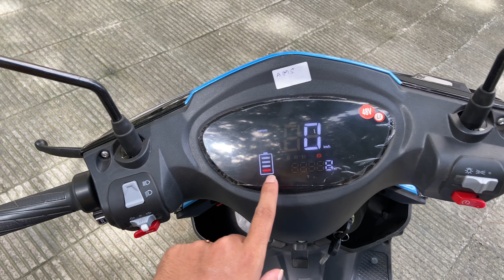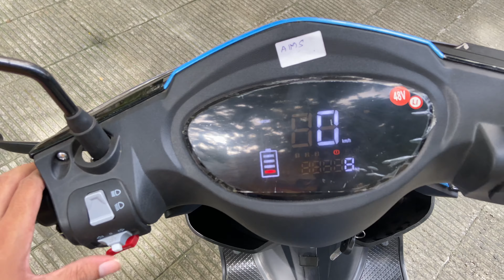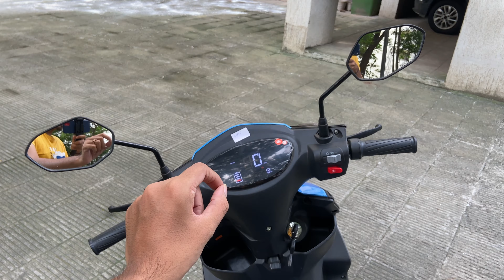Ampere REO+ Electric | A perfect two wheeler | With Reverse mode! Full detailed review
In this video I am going to share walkaround review experience of the recently launched Electric scooter AMPERE RIO+

If you are looking to buy an EV then watch this full video and all your doubts on EV will be cleared!

If you want to buy Ampere by Greaves EV

Showroom address:
Unit no1. M 3, Mehra Compound, Andheri -Kurla road, Sakinak, Mumbai -72